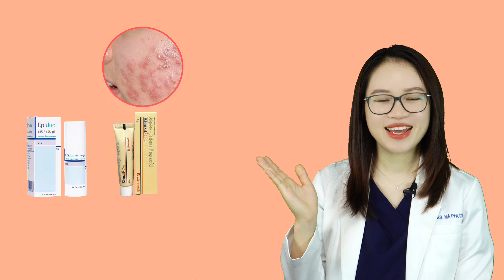Các bước skincare cho da dầu mụn? | Bác sĩ Mã Phượng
Một làn da khoẻ đẹp, mịn màng là thế mạnh giúp bạn tự tin hơn khi xuất hiện trước đám đông. Nhưng không phải ai cũng may mắn có được điều này mà đó là kết quả của cả quá trình skincare đúng cách. Đặc biệt với các bạn da dầu mụn việc chăm sóc da thường xuyên, skincare mỗi ngày cần thực sự cẩn thận để tránh xuất hiện mụn trứng cá. Chăm sóc cho da dầu mụn rất cần được đầu tư thời gian và tiền bạc của bạn. Tuy nhiên chắc chắn là sự kiên trì một cách khoa học sẽ đem về cho bạn một kết quả xứng đáng. Cùng xem video chia sẻ của Bác sĩ Mã Phượng về các bước skincare cho da dầu mụn để sớm có làn da sáng khoẻ, tươi tắn nhé.

0:00 Mở đầu
0:57 Làm sạch
2:53 Tẩy tế bào chết
4:10 Dưỡng ẩm bằng serum và kem dưỡng
5:38 Sản phẩm trị mụn
6:15 Bôi kem chống nắng
7:24 Cám ơn các bạn đã theo dõi hết Video

Đừng quên bấm theo dõi kênh Bác sĩ Mã Phượng ngay dưới đây để không bỏ lỡ video mới nhất từ Bác sĩ Mã Phượng bạn nhé
qua link này bạn nhé.

📌 Tham gia cộng đồng chăm sóc da khoa học cùng Bác sĩ Mã Phượng :

© Bản quyền thuộc về Bác sĩ Mã Phượng
© Copyright by Bác sĩ Mã Phượng ☞ Do not Reup